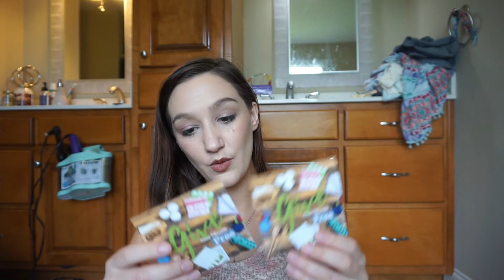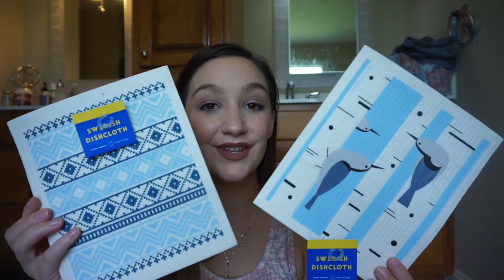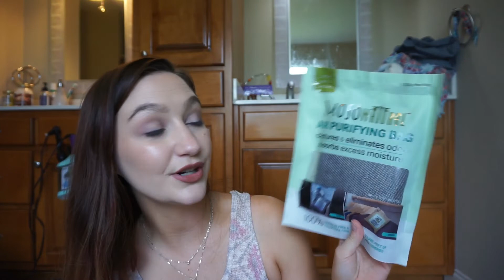Grove Collaborative & Mighty Nest Mighty Fix Unboxing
I have been so behind on sharing my subscriptions so here is one grove collaborative order and several months worth of Mighty Nest Mighty Fix / unbaggings. Enjoy!